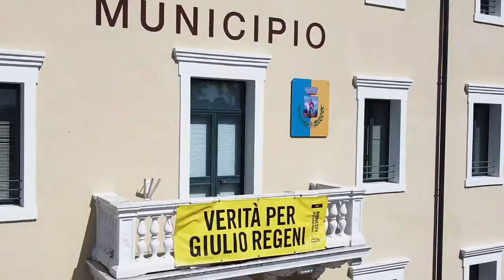Il mio primo video col mavic mini,San martino di venezze. Rovigo